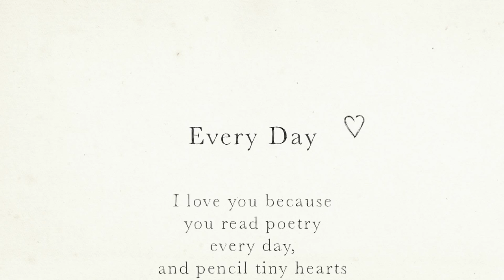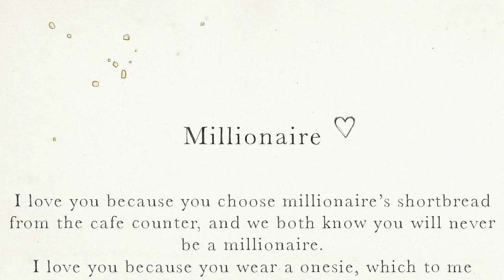Shot Through The Heart Poetry Film Competition: 'Millionaire' by Mab Jones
The inaugural 2014 Shot Through the Heart Poetry Film competition received entries from all over the world. Inspired by Southbank Centre's Festival of Love 2014, we asked poets and film-makers to create poetry films that explore the joy of first love, the pain of lost love, the confusion of displaced love, the purity of platonic love, or any other kind of love.

Here is one example entry from Mab Jones - 'Millionaire'. Click here [add link] to view another example: 'Rolling Frames' by Katie Garrett.

Judges shortlisted 10 films to showcase at the prize giving evening in the Purcell Room at Southbank Centre as part of Poetry International Festival on Friday 19 July 2014. The winner will be announced on the night.

Film and soundtrack featured by permission of the artist.